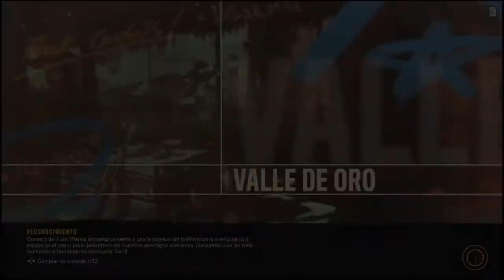EL BICHO | FAR CRY 6 #47